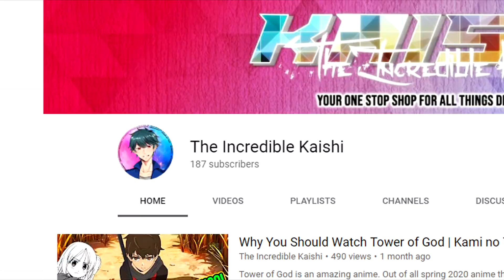Tower of God - Episode 9 | First Impressions | Kami no Tou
The episode 9 of Tower of God is probably my favourite yet. Why so? Well, let's find out.

Hail Degeneracy!!!

tower of god episode 9 reaction
tower of god episode 9
the black march
tower of god anime reaction
kami no tou episode 9
tower of god reaction
tower of god the green april
spring 2020 anime
anime
review
solo leveling
red thryssa
bam
anaak
khun
rak
shibisu
rachel
top anime
you should watch
hatz
lero ro
kaishi
tower of god anime
kami no tou
episode 9
must watch
first impressions
quant
endorsi
androssi
androssi zahard tower of god